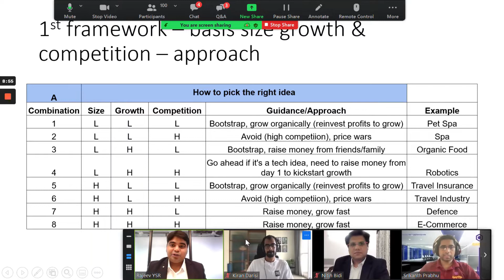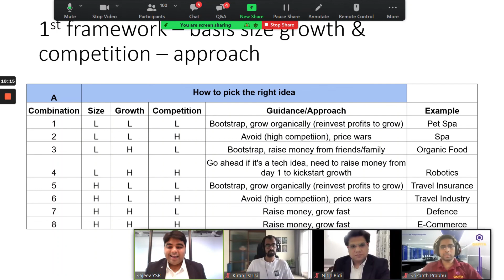Fundraising might make you an employee in your own startup || CXO Club || Rajeev YSR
If it's not always about Fundraising - Why and when do you need funds?

Watch out for this short snippet where I attempt to answer this million-dollar question that's bothering many founders and startups.